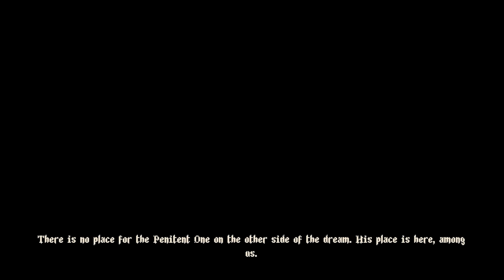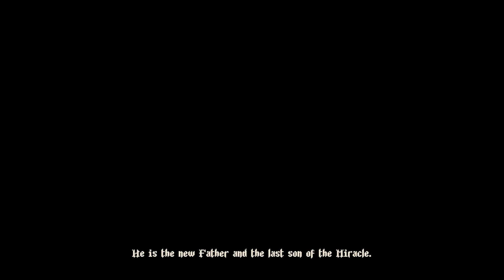Blasphemous - All Bosses (No Damage/No Magic/NG+) and Endings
A compilation of all the bosses in Blasphemous being defeated without taking damage and without using magic in New Game+, plus all three endings. Some of these bosses are real damage sponges and I probably should have used the Token of Appreciation rosary bead sooner for the damage boost when all flasks are used. Isidora is by far the hardest of these just for the very evil fireball RNG.

Killing Esdras will lock you out of Ending C but for completion's sake I've included it.

I meant to get this finished and uploaded before Blasphemous 2 released but got distracted by other games. At least it's finally done.

0:00 Warden of the Silent Sorrow
1:18 Ten Piedad
2:41 Tres Angustias
5:05 Our Lady of the Charred Visage
6:28 Esdras, of the Anointed Legion
8:36 Melquiades, The Exhumed Archbishop
10:47 Amanecida of the Golden Blades
14:34 Amanecida of the Bejeweled Arrow
18:47 Amanecida of the Chiselled Steel
21:59 Expósito, Scion of Abjuration
23:04 Quirce, Returned by the Flames
25:40 Amanecida of the Molten Thorn
28:36 Sierpes
33:45 Isidora, Voice of the Dead
35:53 Laudes Intro Speech
36:52 Laudes, the First of the Amanecidas
40:36 Crisanta of the Wrapped Agony
43:15 Crisanta of the Wrapped Agony Second Phase (Ending C Route)
46:34 His Holiness Escribar
49:31 Last Son of the Miracle
51:27 Ash Mountain
53:15 Final Form Escribar
57:38 Ending C - True Ending
1:03:31 Ending A - The Path of the Believer
1:06:34 Ending B - The Path of the Unworthy